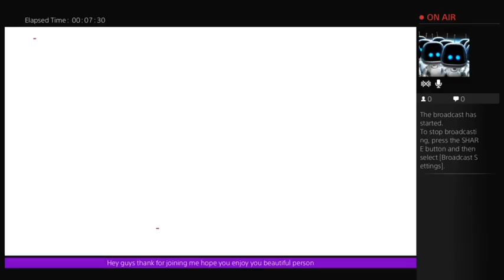Assassins creed syndicate DOMINATION (Part 1)